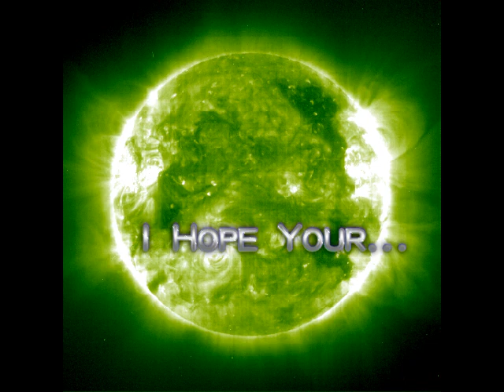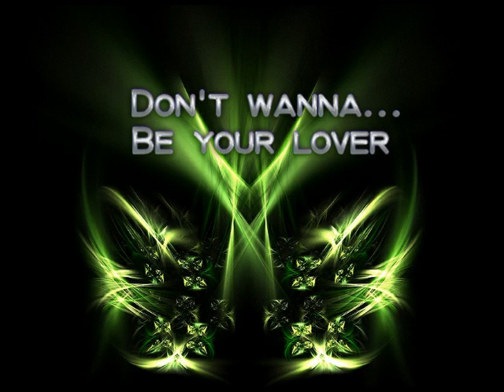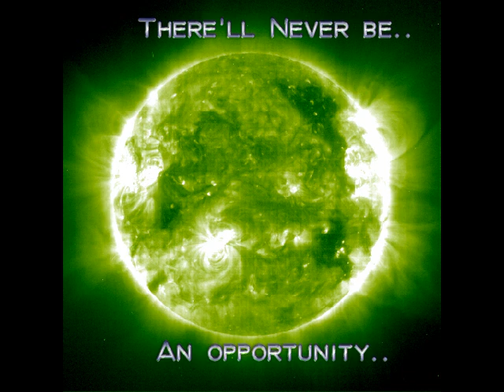Jealous Eyes - JAY Original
From the EP "Earth vs. Human Nature" Available NOW on Amazon Mp3, Google Play, Xbox Music,  Song available as a "single" also.. Also being streamed on several internet radio site (ex: Rhapsody, Muve Music, iHeartradio

RNB/ Pop singer, songwriter, and recording artist JAY's new track "Jealous Eyes".  This song has an addictive fresh sound, and really showcases JAY's vocal abilities.  Music was written, arranged and produced by Christofer B.   All Lyrics written by: JAY.  All vocal melodies were arranged and performed by JAY.